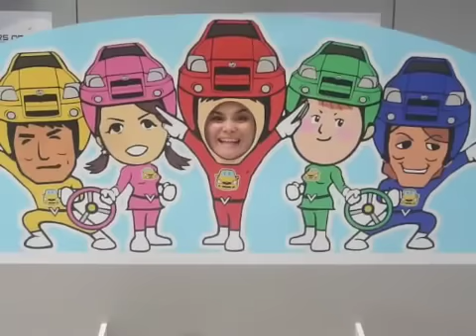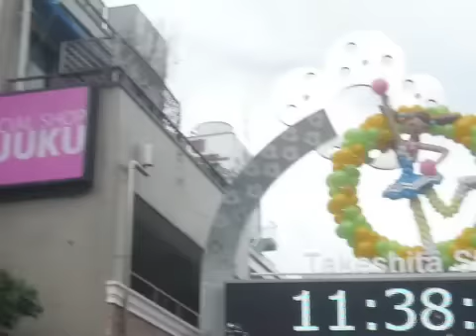Japan Trip Gangnam Style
Our vacation to Toyko, Japan caught on video through dance!